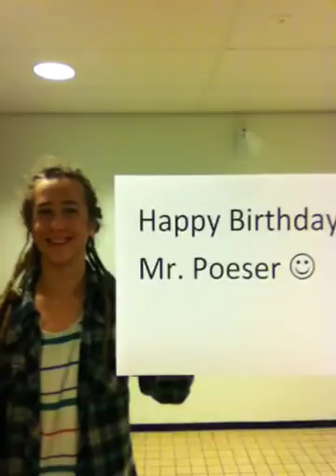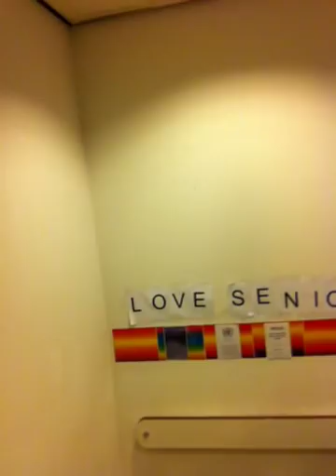Prank Day Preview (Amsterdam International Community School)